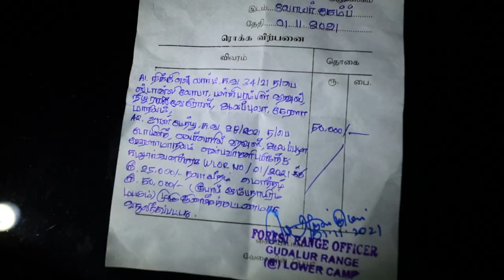Russell Joy Sir പറഞ്ഞത് കെട്ടോ ? | Mullaperiyar Dam Issue